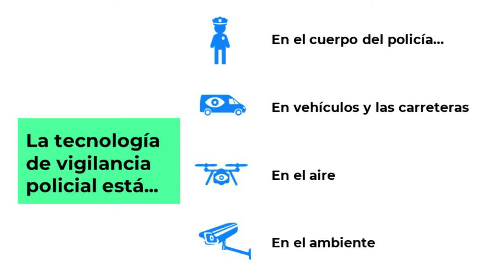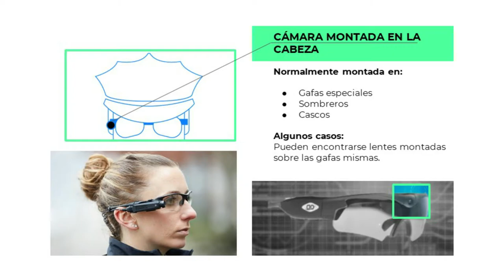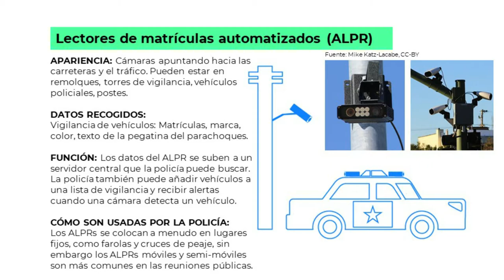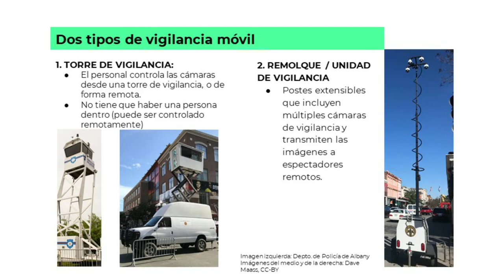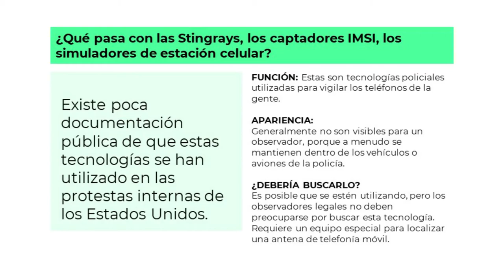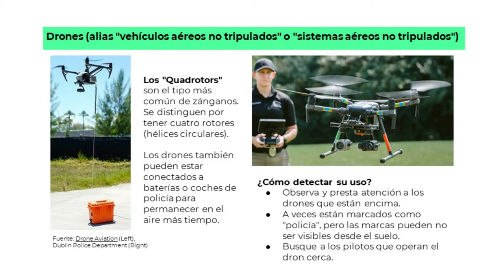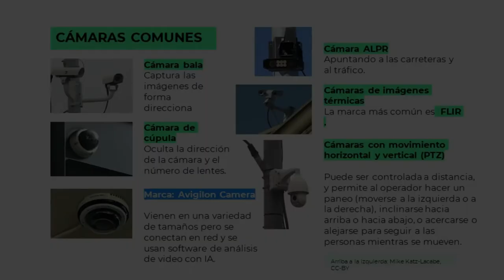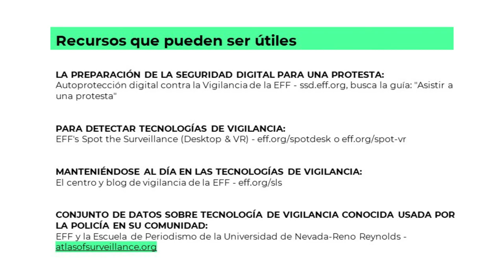¿Cómo detectar la vigilancia policial en las protestas?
Una panorámica de las tecnologías de vigilancia policial utilizadas en las protestas en Estados Unidos.